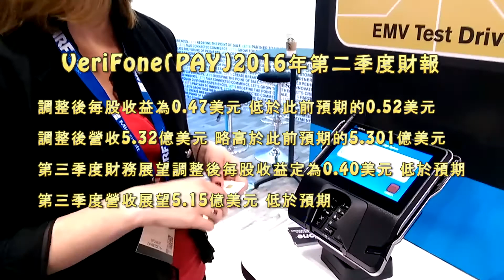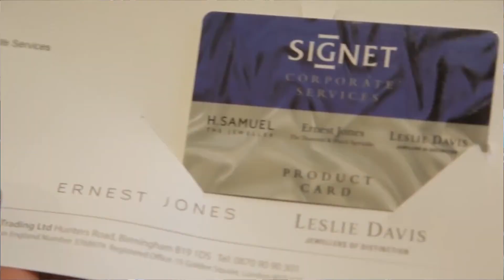【美股收盤】道指沖上18000！電子支付PAY財報不佳大跌30％